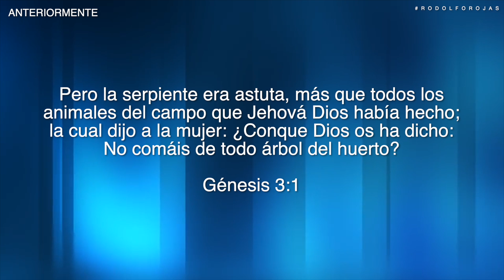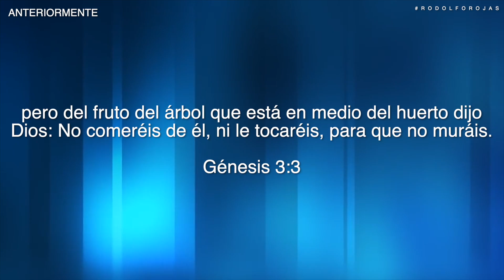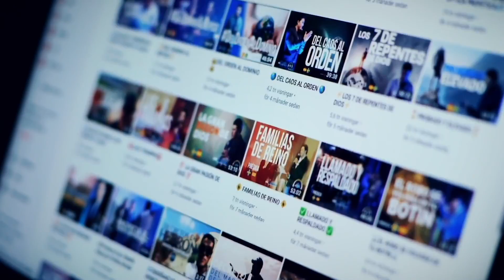🍎CONSECUENCIAS DE TOCAR LO QUE ES DE DIOS🍎 #089